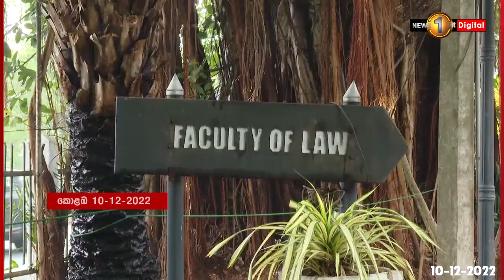''Back to Faculty''ජනපති රනිල් කොළඹ විශ්වවිද්‍යාලයට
අද කොළඹ විශ්වවිද්‍යාලයේ නීති පීඨයේ - බැක්ටු ෆැකල්ටි - වැඩසටහන පැවැත්වුණා.